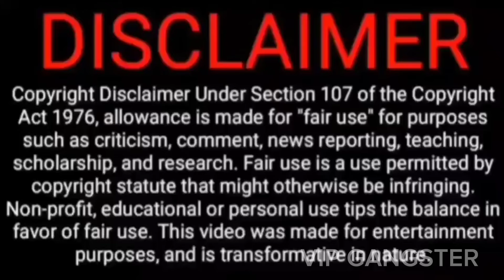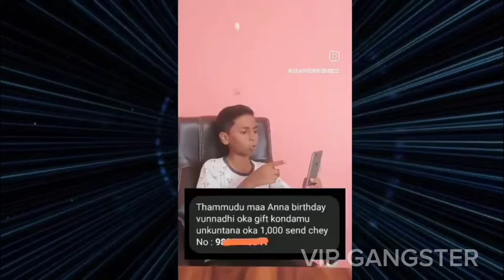డబ్బు చేసిందిమాయ ప్రజలు గొర్రెలు || views trollmemes funny telugutrolls instagramtrolls #🤣🤣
డబ్బు మాయ చేసిందిమాయ ప్రజల గొర్రెలు  Telugu trolls 🤣
Telugu trolling comedy and entertainment best video for TROLLS Instagram influencer trolls aged trolls 🤣  cringe promax